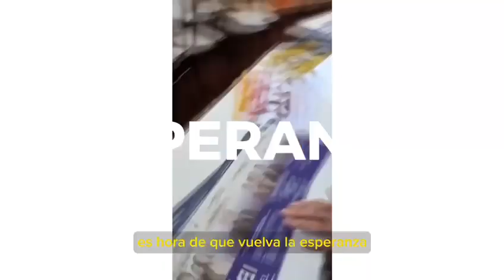No permitamos que Argentina se convierta en Venezuela